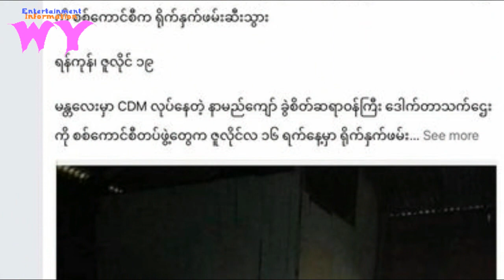ယုတ်မာမှုအပေါင်း သရဖူဆောင်း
ယုတ်မာမှုအပေါင်း သရဖူဆောင်းWY Myat Tun Oo##